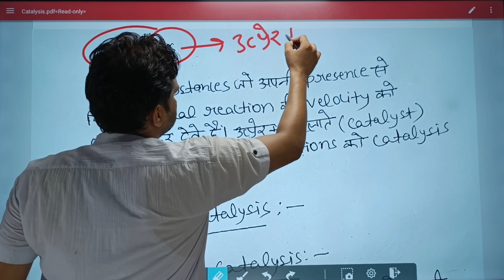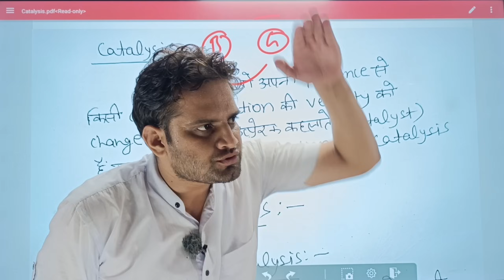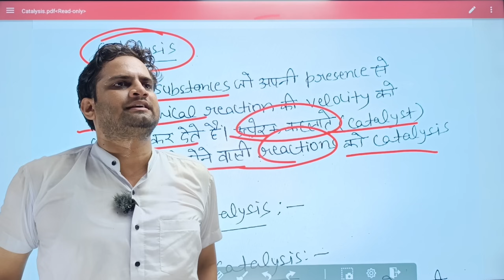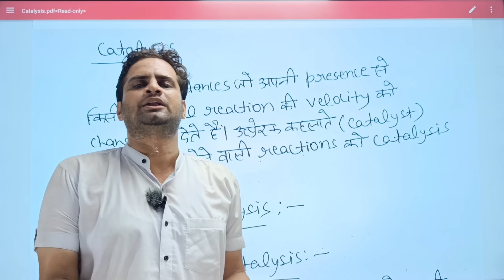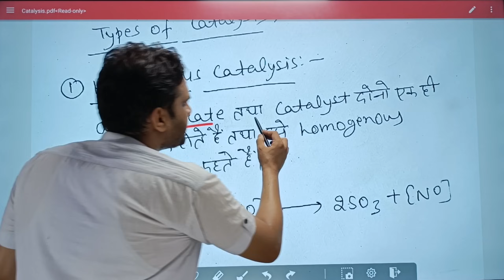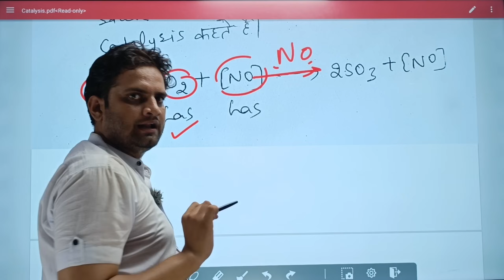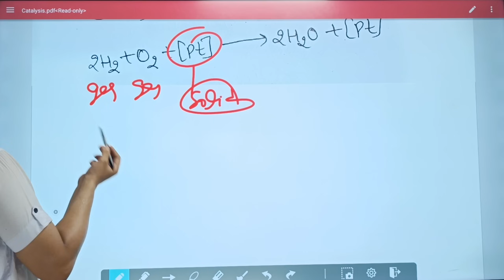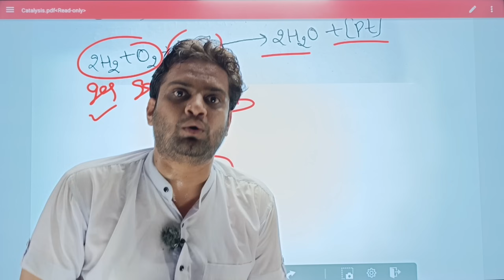Catalyst!B.Sc 5th Semester Chemistry 2nd Paper!Day-1!Be DKDian